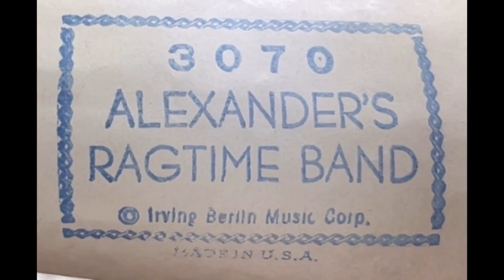Alexander's Ragtime Band - QRS Word Roll 3070